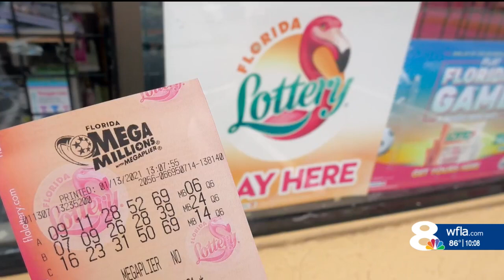Flamingos flock to Tampa Bay thanks to Hurricane Idalia